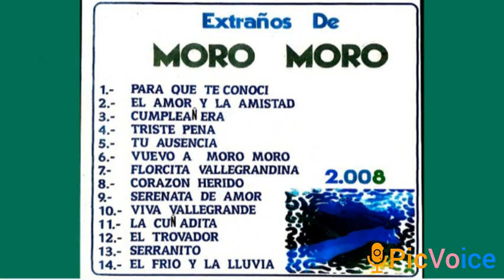04.- Triste pena - Extraños de Moro Moro